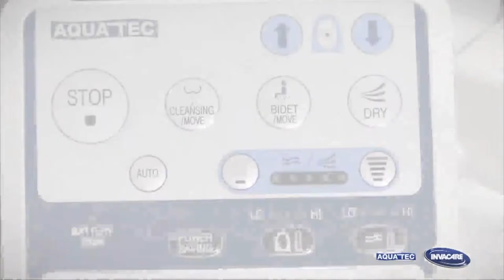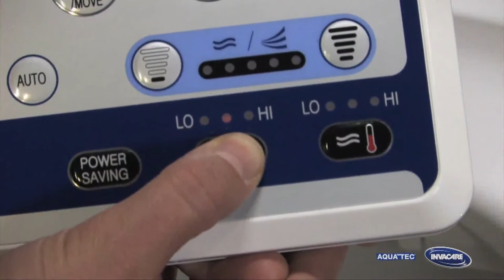Invacare Aquatec Pure Bidet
Explore how the Aquatec Pure Bidet wash/dry replacement toilet seat helps to promote independence and dignity to those that require assistance with personal hygiene.